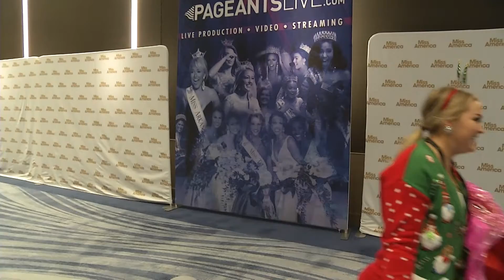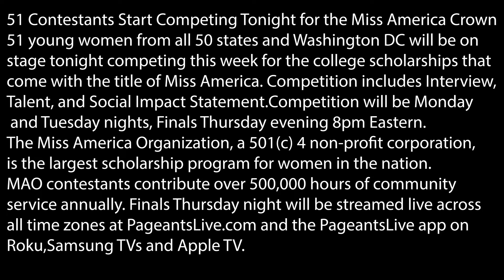Miss America 2022 Emma Broyles and 2023 candidates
Finals Thursday night will be streamed live across all time zones at
PageantsLive.com and the PageantsLive app on Roku, Samsung TVs and Apple TV. Video courtesy of Hometown Productions.